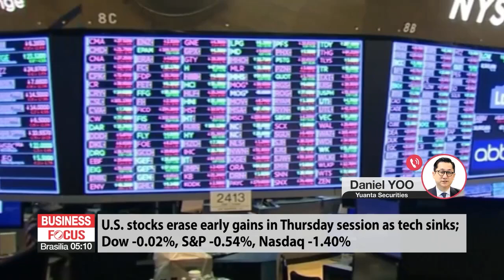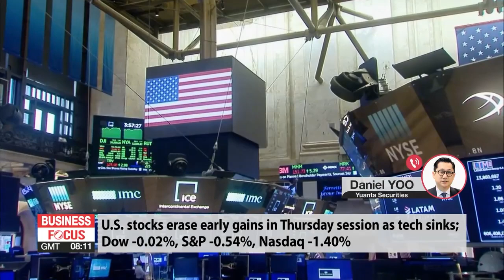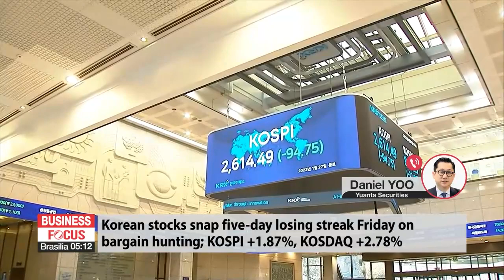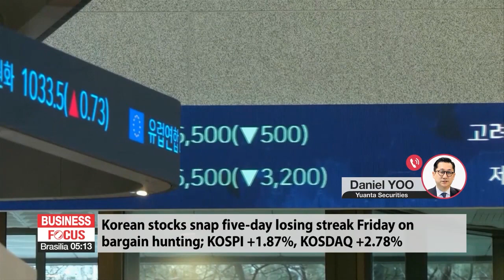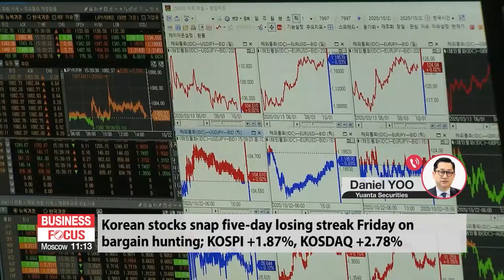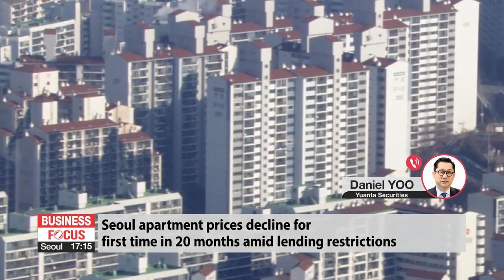In-depth: Global market wrap-up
증시 대담

Mr. Yoo, good afternoon. Thank you making time today.

The U.S. Commerce Department is saying the American economy last year likely saw it's strongest growth in 37 years. There was a recovery in consumer spending, and growth in the fourth quarter picked up to an annualized 5-point-5 percent. Growth this year, though, is widely expected to be slower. What do you see happening with growth in the United States?

Stocks on Wall Street overnight closed lower, especially tech stocks, but more broadly, the Dow was just about flat. The market had started out higher. Tesla shares were down 11 percent, while Intel was down 7 percent. What's the story in the global markets?

Korean stocks today had a nice bounce back, though we're still way below where we started this year. At one point this morning the KOSPI was below 26-hundred points, but recovered strongly. Shares of Samsung and LG Electronics were up after they posted record sales for last year, but LG Energy Solution, which went public yesterday, came down about 10 percent. Tell us about the domestic market?

Finally, Mr. Yoo, a major issue in Korea, the overheated housing market. For this week, we saw apartment prices in Seoul actually come down for the first time since the summer of 2020. The decline was bigger for apartments north of the Han River a sort of dividing line in the market. Government officials have been saying this would happen for a number of reasons, including their own policies. What's behind the decline and what's your outlook?

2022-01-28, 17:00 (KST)